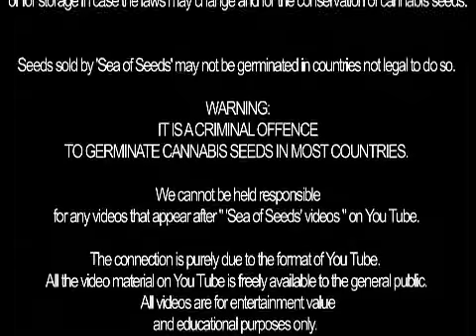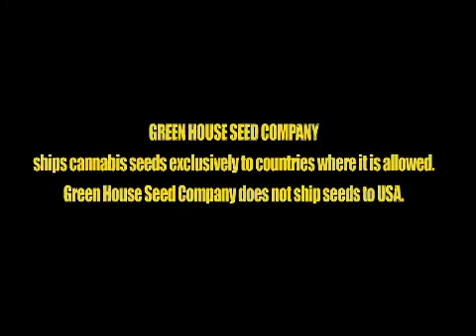ARJANS HAZE 1